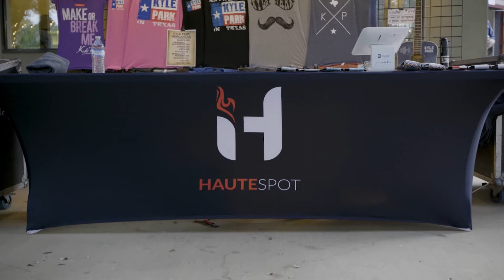Haute Spot Venue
Showing off this awesome award winning venue in Cedar Park called Haute Spot